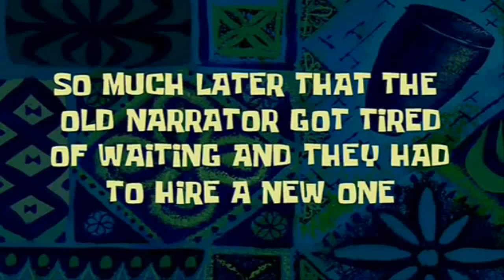Prism Chrome: Free For Fall Funny Moments Ft. Tiny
Ft. Fuck boy tom

Make sure you stalk me on twitter!

Send me dick picks on snapchat
"PrismChrome"

"Chromiie"